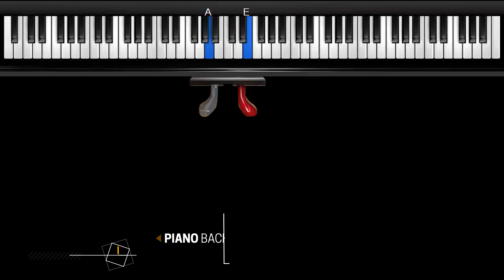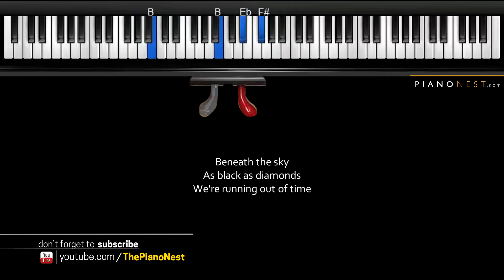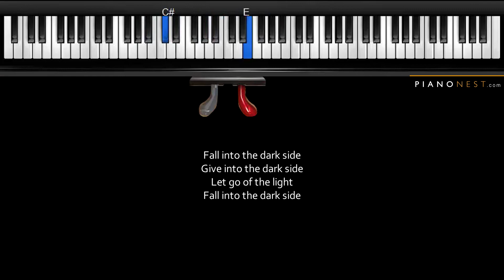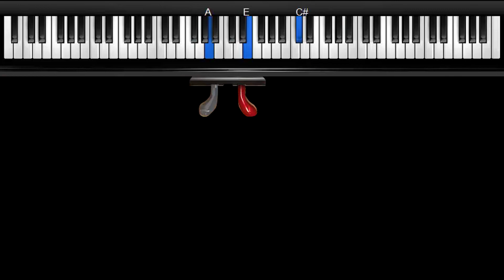Alan Walker - Darkside (feat. AuRa and Tomine Harket) - LOWER Key (Piano Karaoke / Sing Along)